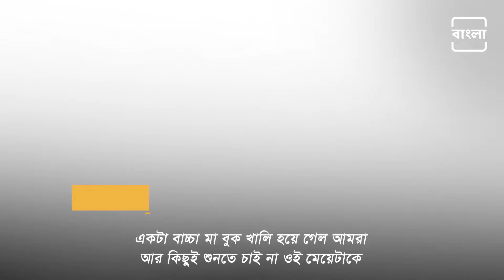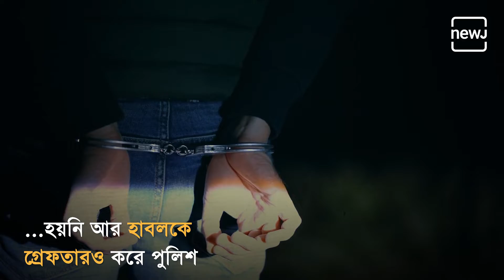5-Year-Old Boy Found Dead In Neighbour's House | পাঁচ বছরের শিশুকে খুন শান্তিনিকেতনে | Bangla NEWJ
5-Year-Old Boy Found Dead In Neighbour's House, Mob Set Fire To Accused’s House.

প্রেমঘটিত পারিবারিক বিবাদের জের, 5 বছরের শিশুকে খুন প্রতিবেশীর।